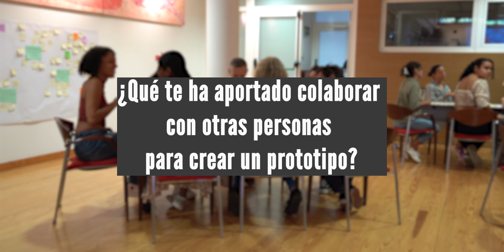E LAB Inclusión Alumnas del CIFP Tony Gallardo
Daphne y Selena, alumnas de último curso de Integración Social, comparten su experiencia tras participar en las diferentes sesiones del E-LAB Inclusión.

Esta primera edición gira en torno a la inclusión, y para acercarnos a esta problemática social nos unimos personas con discapacidad y del desarrollo y sus familiares, profesionales, estudiantes y diferentes entidades sociales de Canarias.

Te invitamos a venir a conocer el proyecto que hemos realizado, y compartir con nosotros este proceso de experimentación colectiva.

¿Cuándo?
Del 23 de octubre al 7 de noviembre

¿Dónde?
Sala de exposiciones del Edificio Cultural Ponce de León
Calle Castillo, 6 de Las Palmas de Gran Canaria